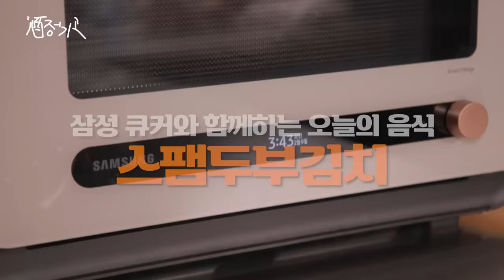정기고의 바깥양반, 김희철이 왔습니다. | 주정기고 EP.02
크리스마스날에도 함께 보내고
새해도 함께 보내는
정기고의 찐친 김희철이 왔습니다.

정기고형아의 혼을 쏙 빼놓은 김희철의
대환장파티에 여러분도 초대합니다.
(feat. 귀여운 강아지도 함께 함)

*본 영상과 무관한 내용의 댓글과 출연자에 대한 무분별한 욕설, 조롱, 비난 등 악의적인 댓글은 무통보 삭제될 수 있습니다.